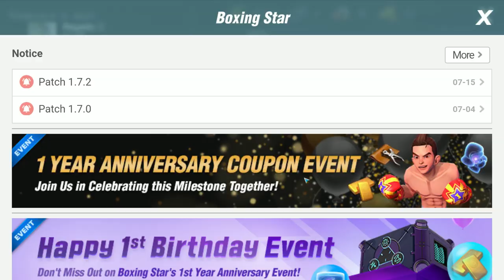Boxing Star #6 ФРИЦХОФ ПОВЕРЖЕН МНОЙ 👍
Boxing Star - аркадный бокс с отличной графикой приставочного качества, при этом игровой процесс так же во многом похож на игры с консолей, динамичный геймплей с огромным выбором ударов в том числе суперударов. Графика сочетает в себе яркие спецэффекты и яркую анимацию. Так что поклонники классических файтингов и спортивных симуляторов на экшен тематику Boxing Star без сомнения придется по вкусу. Кроме этого стоит отметить систему развития и тренировок, а так же возможность вести бои против реальных игроков со всего мира.